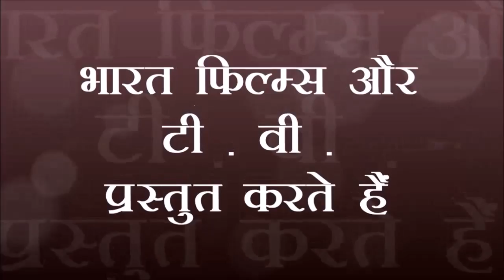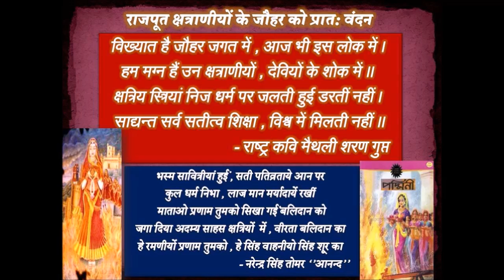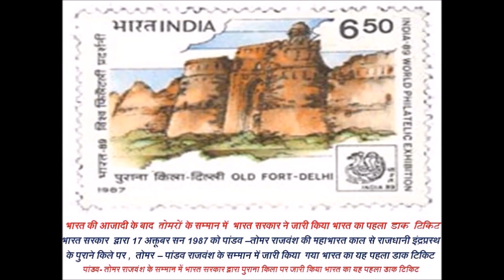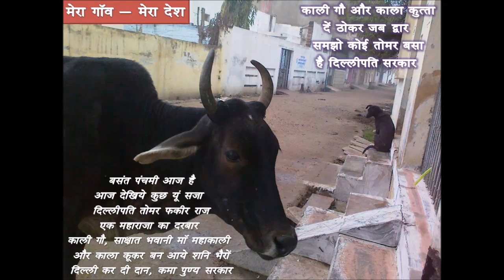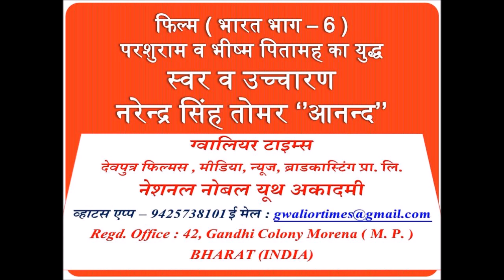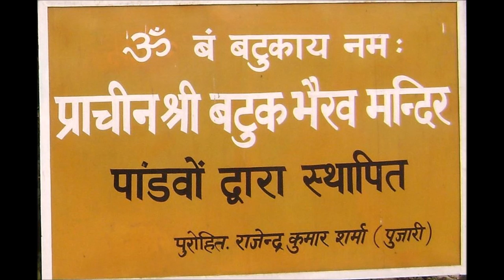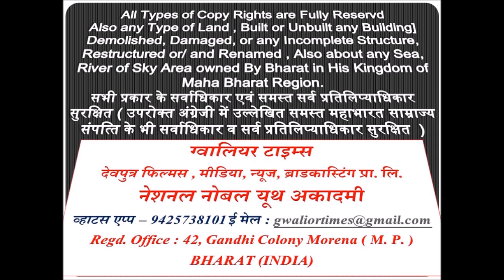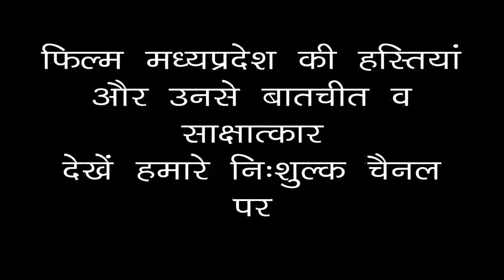मोहिनी स्तोत्र ( वशीकरण विद्या ) - 1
ग्‍वालियर टाइम्‍स की 104 वीं फ‍िल्‍म -  मोहिनी स्तोत्र ( वशीकरण विद्या ) विश्‍वस्‍तरीय प्रसारण
देवपुत्र फिल्‍म्‍स, मीडिया, न्‍यूज एण्‍ड एडवर्टाइजर्स प्रायवेट लिमिटेड की प्रस्‍तुति ( ग्‍वालियर टाइम्‍स एवं नेशनल नोबल यूथ अकादमी के साथ व सौजन्‍य से
इस फिल्‍म को यू ट्यूब पर सीधे देखने हेतु निम्‍न लिंक पर क्‍ल‍िक करें या इसे दबायें